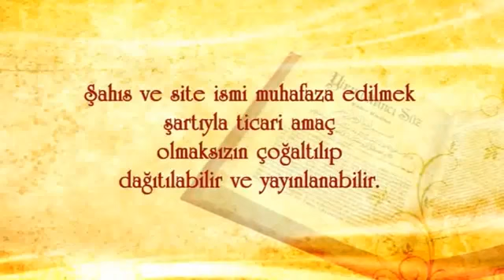Halil Dülgar - Risale-i Nur'a İntisaptaki Şeref (Kısa)